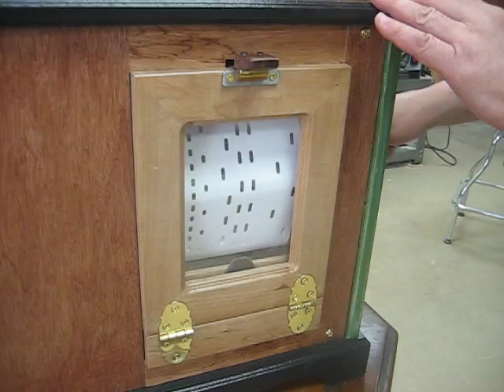Yankee Doodle Street Organ Loading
Here you can listen to this 20-pipes organ and see the process of loading the music roll. It is made in the workshop of ZAYA-RUZO